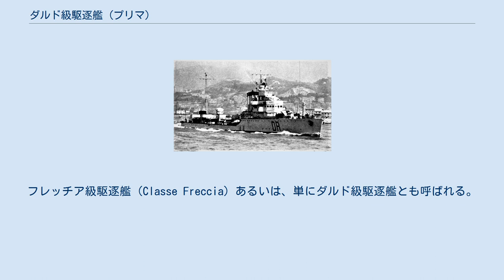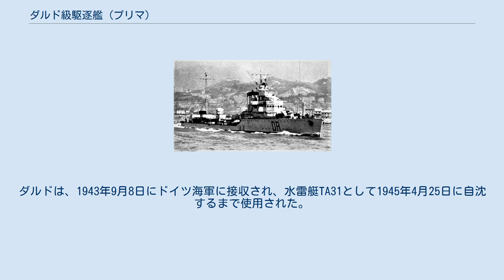ダルド級駆逐艦 (プリマ)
ダルド級駆逐艦　第一グループ（Cacciatorpediniere Classe Dardo Prima Serie）は、イタリア王立海軍の駆逐艦。
4隻が建造された。
フレッチア級駆逐艦（Classe Freccia）あるいは、単にダルド級駆逐艦とも呼ばれる。
 ダルド級駆逐艦の前期型であり、ギリシャ海軍のイドラ級駆逐艦の原型となった。
本級より、第二次世界大戦期のイタリア駆逐艦の顕著な特徴である、大型煙突1本へ集約された煙突が見られる。
 高速・軽武装を特徴としていたが、後に防空能力を強化するため、対空火器は20mm機関砲8門に変更され、さらに1940年には37mm機関砲4門が増設されている。
この時、爆雷投射機2基も追加された。
 第二次世界大戦においては、同型艦4隻で第7駆逐艦戦隊を編成。
カラブリア沖海戦には全艦揃って参加し、スパルティヴェント岬沖海戦にもストラーレ以外の各艦が投入された。
ストラーレはチュニジアのボン岬沖で座礁し、残る3隻はイギリス軍の輸送阻止作戦に投入されたが、サエッタが触雷で喪失、フレッチアは空襲により沈没し、停戦時に残存していたのはダルドのみであった。
ダルドは、1943年9月8日にドイツ海軍に接収され、水雷艇TA31として1945年4月25日に自沈するまで使用された。